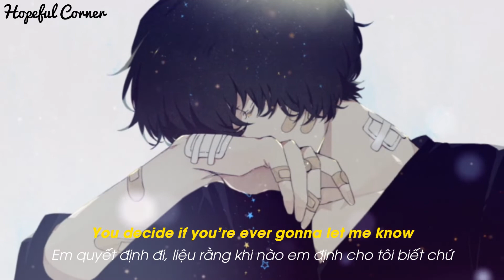[Vietsub+Lyrics] Sad - Tôn Quyến Hàn Cover || Sad - 孙圳翰 Cover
ღ Song:  Sad
ღ Original Version: XXXTentacion
ღ Cover: 孙圳翰
ღ Trans: Hopeful Corner
ღ Timer: Hopeful Corner

Lyrics:
Yeah
I'm sad and low, yeah

©Bản quyền video thuộc về Hopeful Corner
©Copyright by Hopeful Corner ☞ PLEASE DO NOT REUP MY VIDEO!